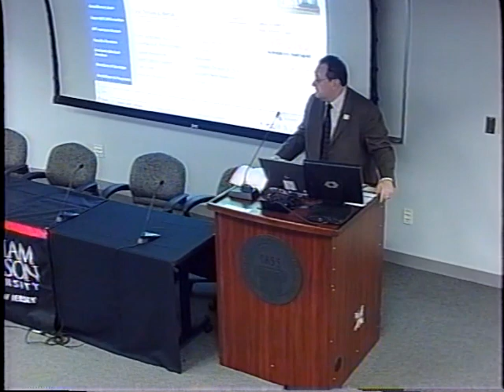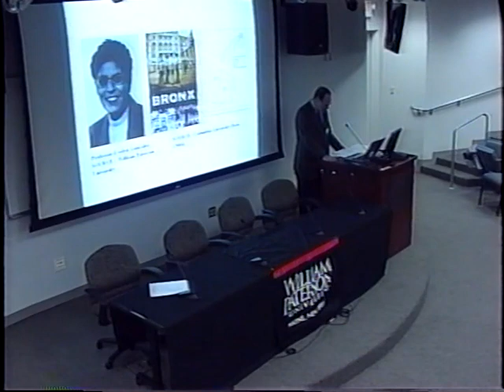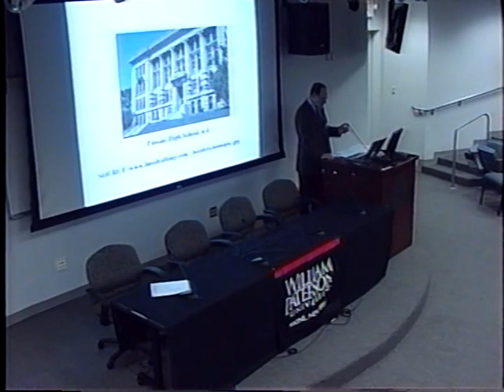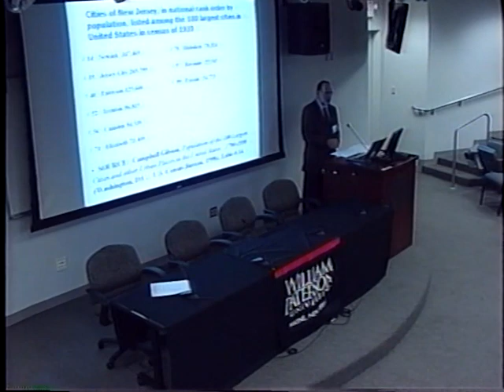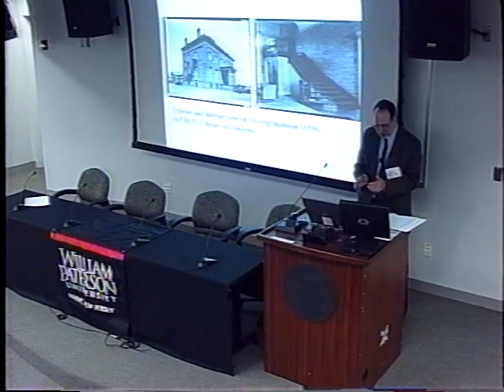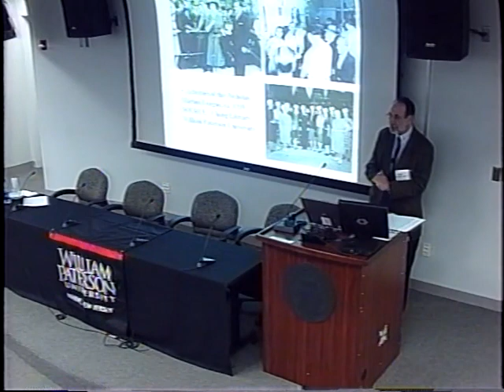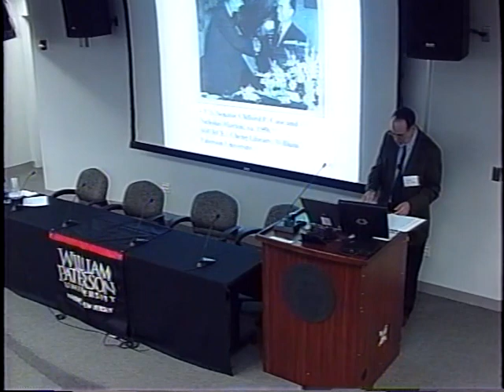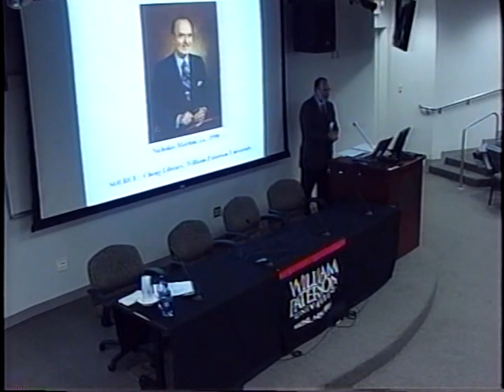The Nicholas Martini Conference on Local Government, Tape 1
A conference hosted by the William Paterson University Cheng Library on October 17, 2005.  In this video Professor Michael H. Ebner of Lake Forest College presents "Becoming Nicholas Martini in Twentieth Century America: A Passaic Story."